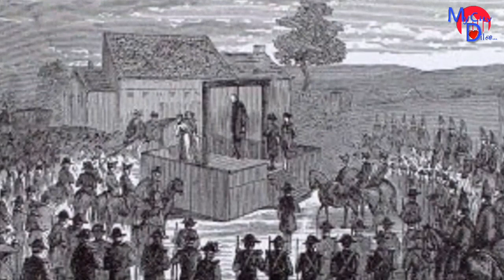day mycitydilse 14 फरवरी को ही क्यों मनाया जाता है वेलेंटाइन डे ?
14 फरवरी को ही क्यों मनाया जाता है वेलेंटाइन डे?

वैलेंटाइन डे का क्या है इतिहास

Bikaner Rajasthani india
बीकानेर, राजस्थान, भारत

Nitin khatri
MyCity DilSe
MyCityDilSe